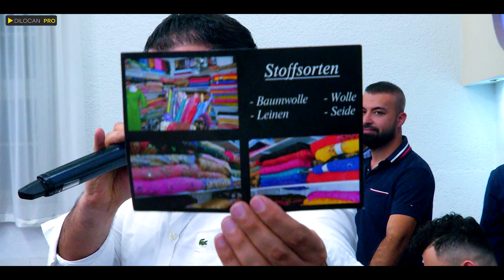Haisam & Ruida - Part05 - Xesan - Kurdische Hochzeit by Dilocan Pro